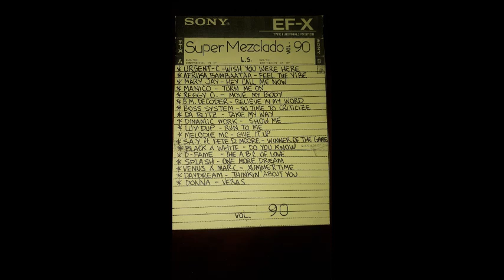Super Mezclado 90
saludos amigos vamos a ir poniendo los mixes que faltan y gracias por sus comentarios son totales y que el dance no pare